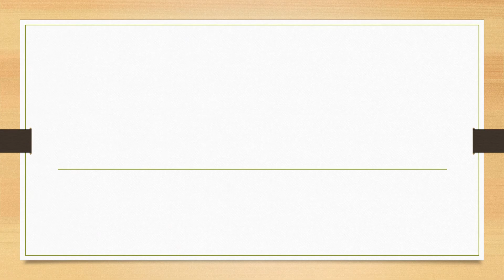Full Form of FHR || Did You Know?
fullform fullforms fullformshorts education knowledge Full Form of FHR || Did You Know?